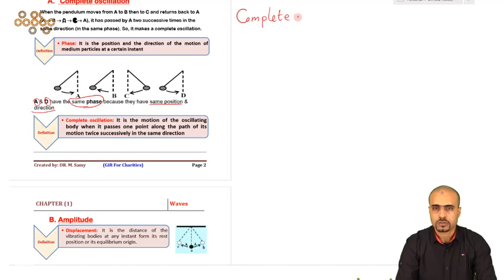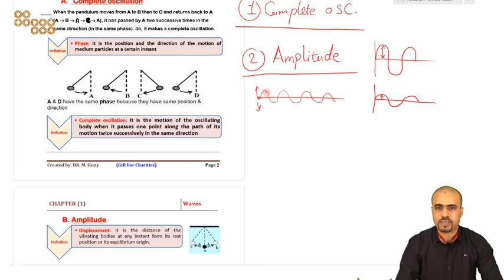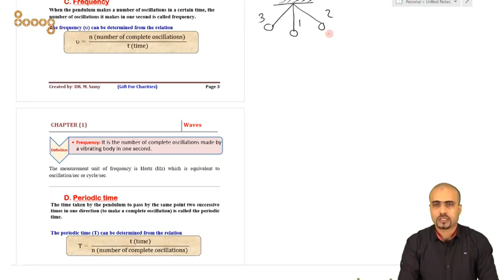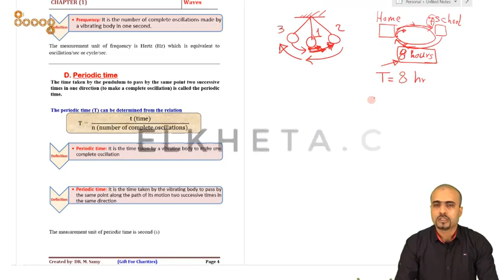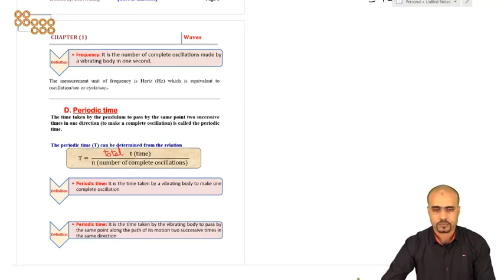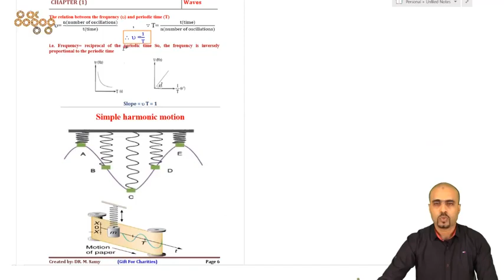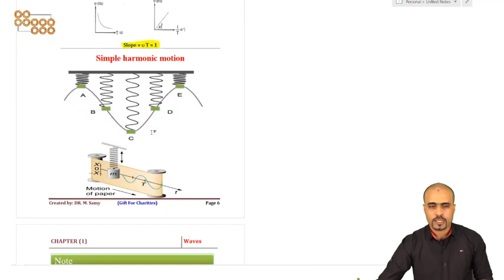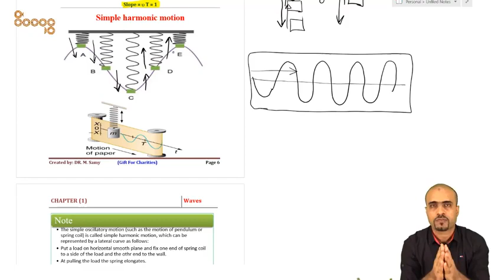S2 - 1st Semester - Session 1 - Waves 2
Amplitude
Frequency
Periodic Time